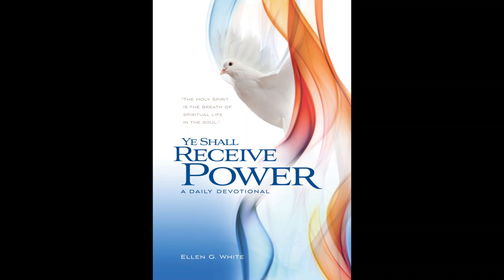30 di sèptèmber, Juan e reveladó